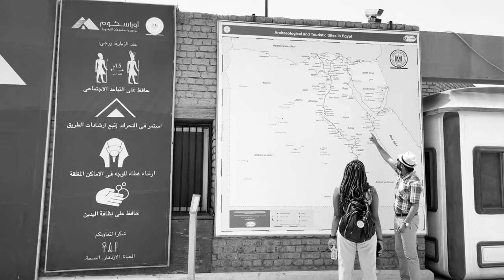Pyramids of Giza, Camel Riding, and Sphinx